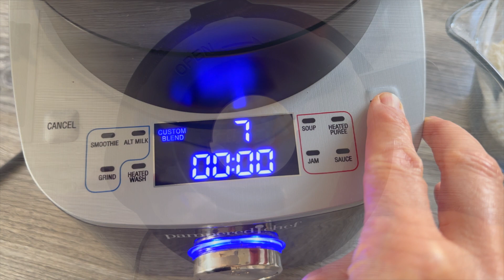Streuselteig aus dem Deluxe Blender von Pampered Chef®